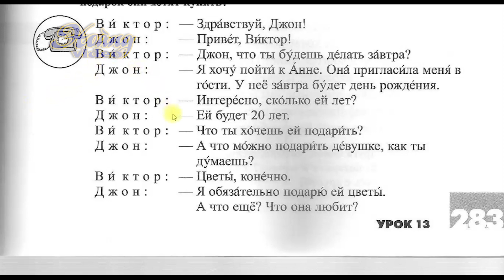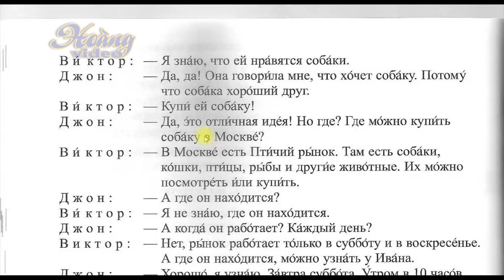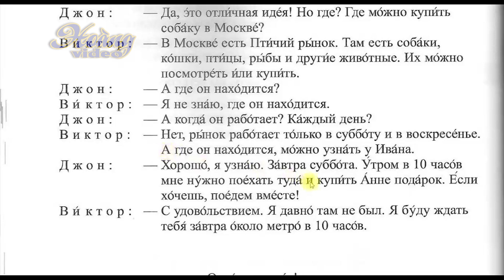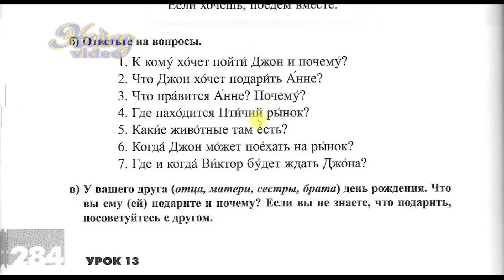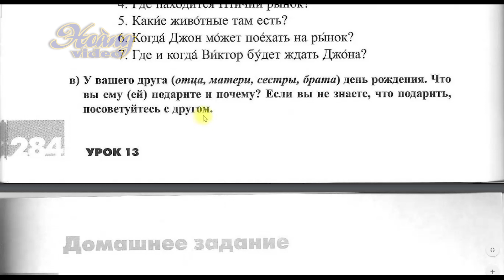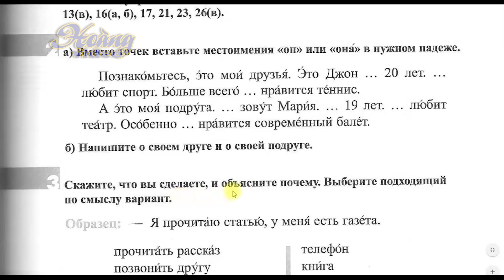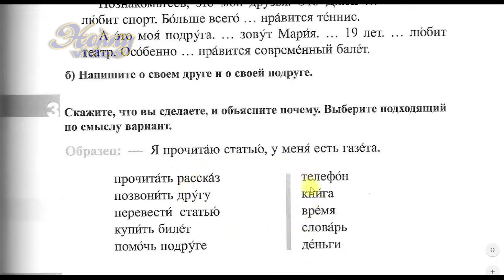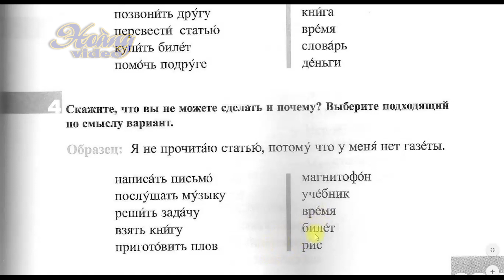🔥 Bài 13 Phần 16: Học bài hội thoại | Đường đến nước Nga 1 | Дорога в Россию1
💥► Clip name: Bài 13 Phần 16: Học bài hội thoại | Đường đến nước Nga 1 | Дорога в Россию1